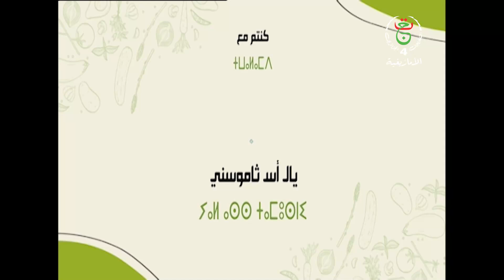يال أس ثاموسني ... تربية الطيور